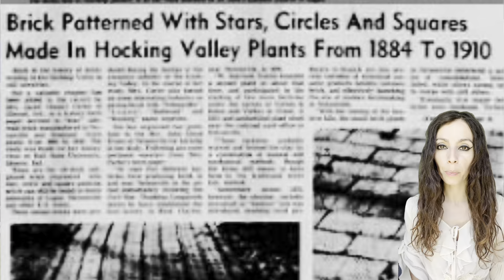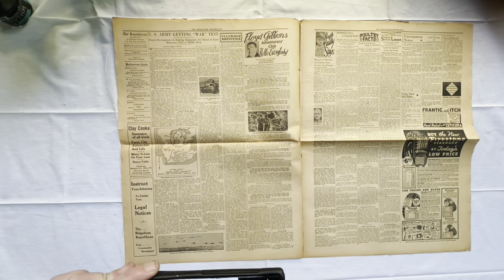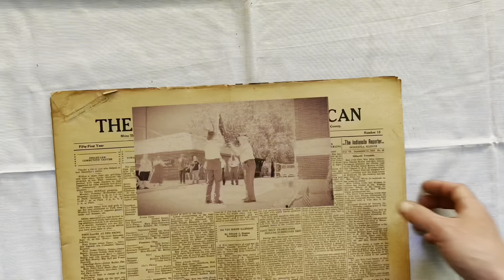Footnotes & Footpaths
Young and NeeNee prepare for the town's sesquicentennial celebration, and a brief on Nelsonville bricks and old newspaper digitization